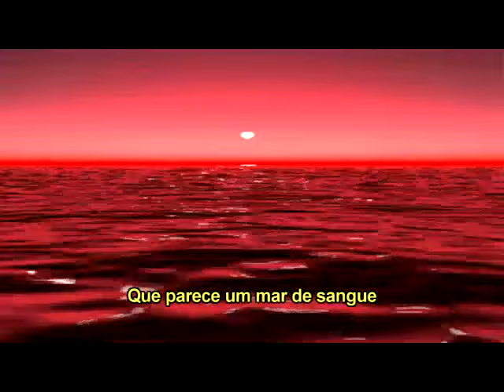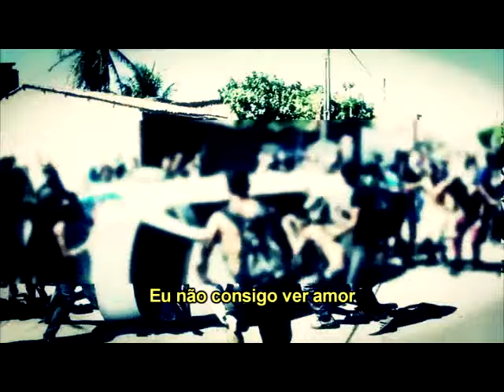RONNIE GREEN - WE NEED MUCH MORE LOVE